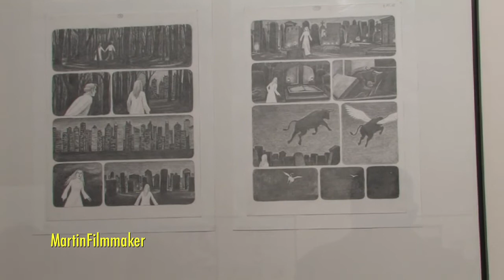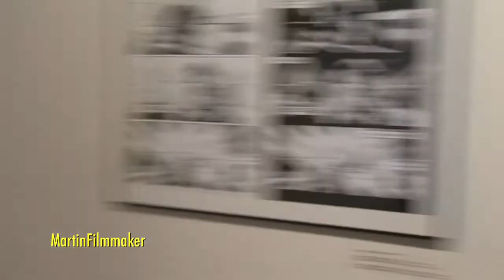04.11.2011 Umění komiksu, komiksovost v umění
kurátorka výstavy PhDr. Mgr. Eva Janáčová a Karel Jerie - komentovaná výstava  4/4
výstava KomiksFEST ! 2011
České centrum Praha